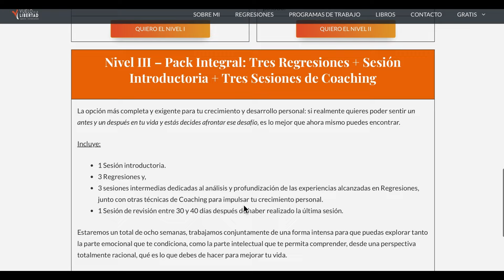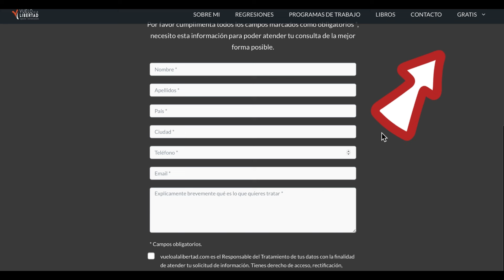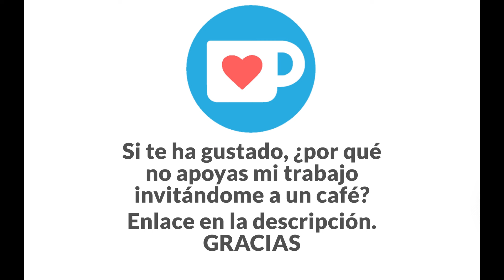🤔 ¿Por qué no dejas de Mentirte y Piensas? 🤔 Aunque solo sea para variar... 😉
‼️Hoy hablamos de GUÍAS, PARÁSITOS, Abducciones, IMPLANTES y también AUTORREGRESIONES, que son asuntos que aparecieron en los Comentarios de vídeos anteriores

❤️Y si te apetece INVITARME a un café, te estaré muy agradecido. GRACIAS

👉DESCÁRGATE ⚡️GRATIS⚡️ mi ebook y así, con ejemplos de experiencias de REGRESIONES, comprenderás cómo influyen las VIDAS PASADAS en tu vida presente: